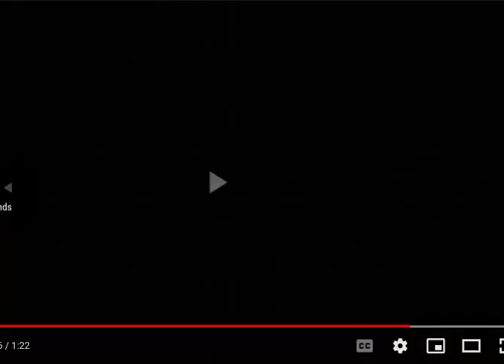The Spit Effect!